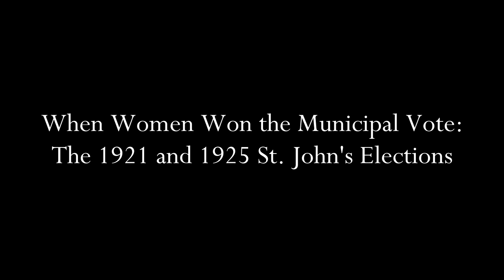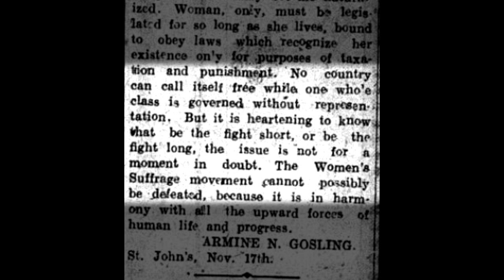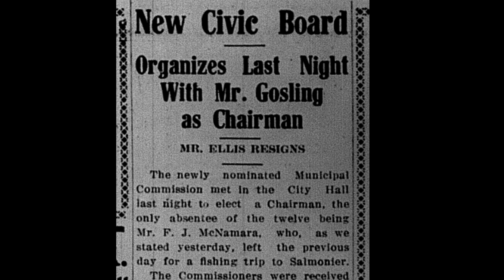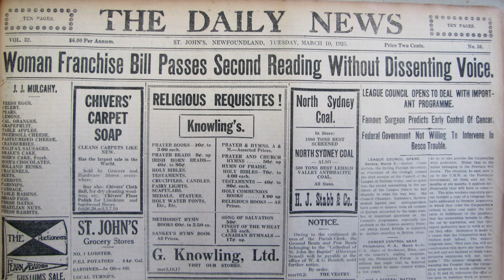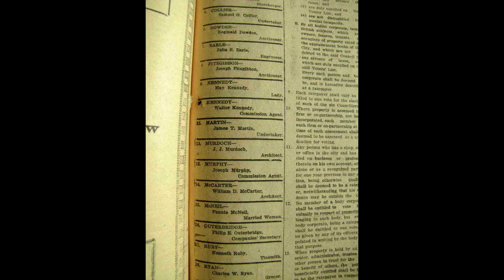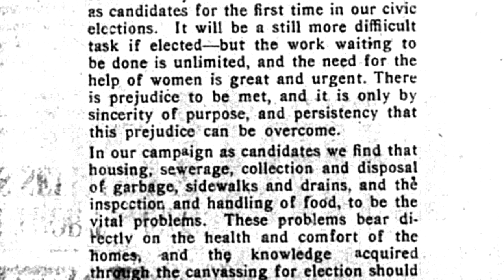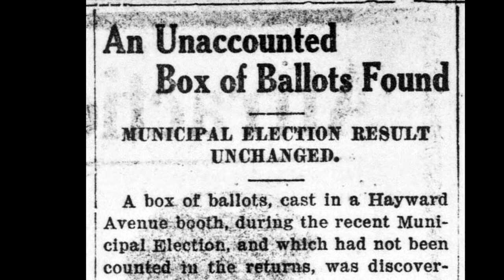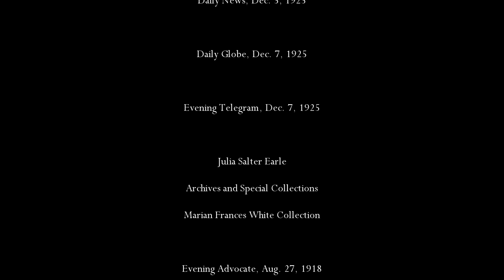When Women Won the Municipal Vote: The 1921 and 1925 St John’s Elections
The city of St. John’s had two historic elections in the 1920s. In 1921, women voted for the first time, and in 1925, they could also run for political office. Both milestones came after a long-fought battle. Learn more in this video.